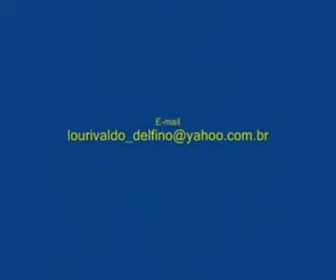VPR Riacho dos Machados ligação e conexão 14 02 2008